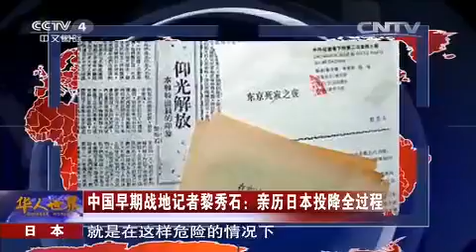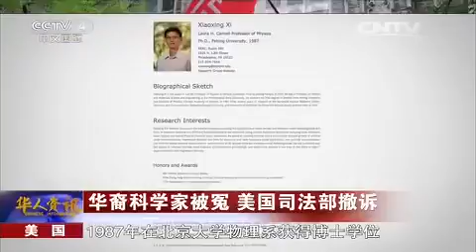20150914 华人世界